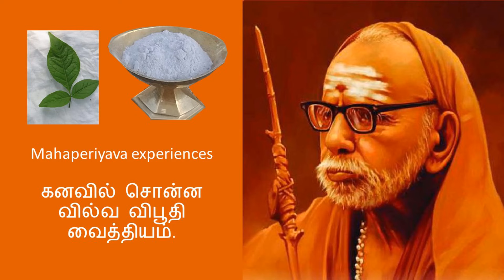Mahaperiyava experiences - கனவில் சொன்ன வில்வ விபூதி வைத்தியம்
maha,